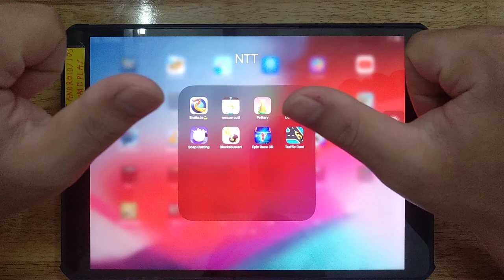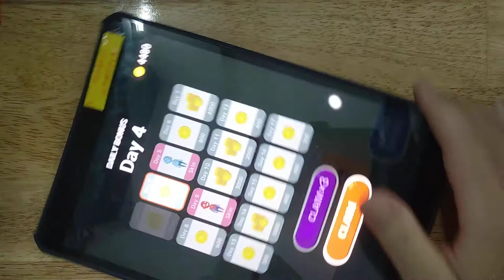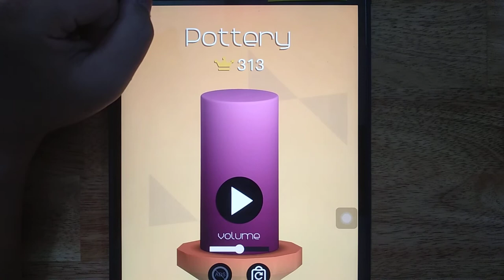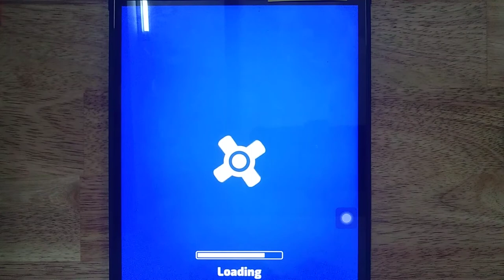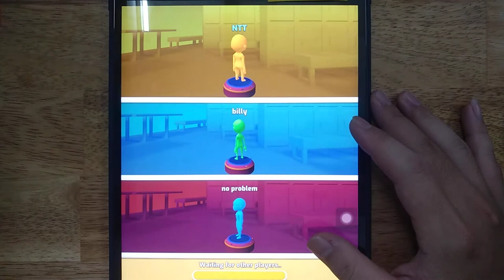Rescue Cut, Snake io, Pottery, Dumb Dash, Soap Cutting, Blocksbuster, Epic Race 3D, Traffic Run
Snake.io, Rescue Cut, Pottery, Dumb Dash, Soap Cutting, Blocksbuster, Epic Race 3D, Traffic Run

Android GamePlay
iOS GamePlay
iPad GamePlay
GamePlay Walkthrough